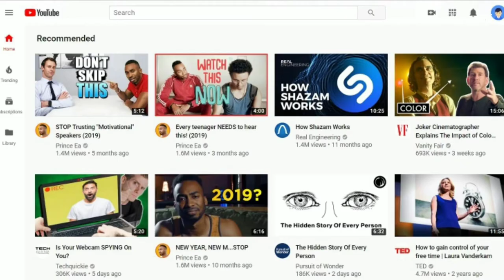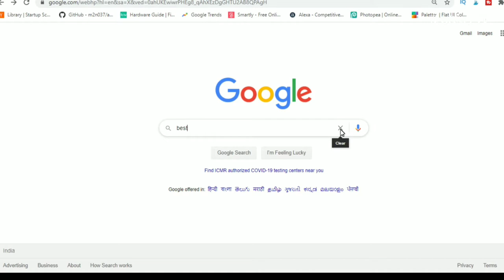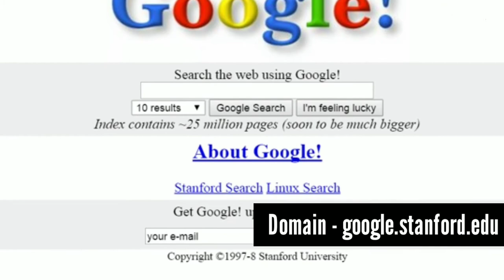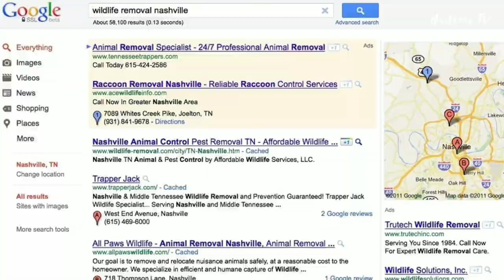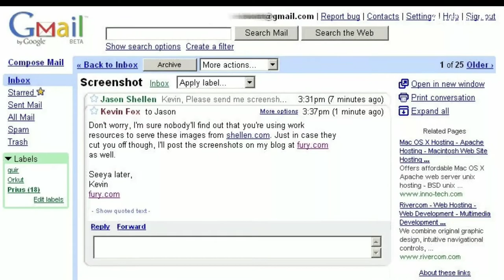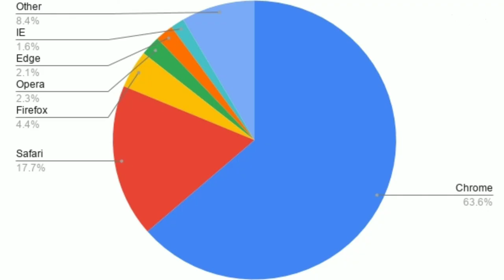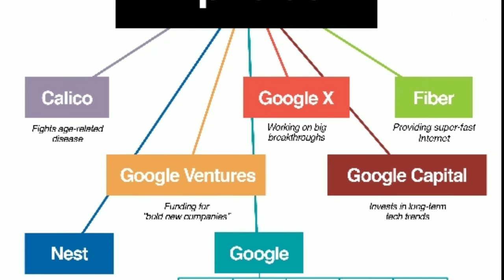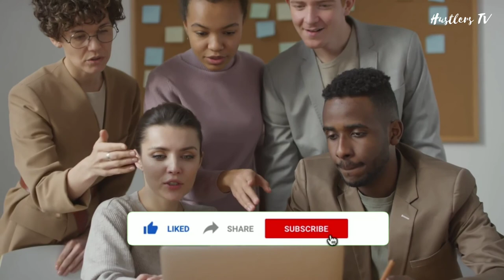The Story Of Google | How Larry Page & Sergey Brin Founded Google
In this video, we will see the story of the google, how larry page and sergey brin founded google